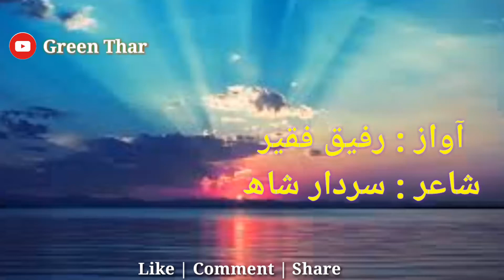Asan Lae Sindh Watan Ahy || Rafiq Faqeer || Poet SardarShah ||اسان لاء سندھ وطن آھی